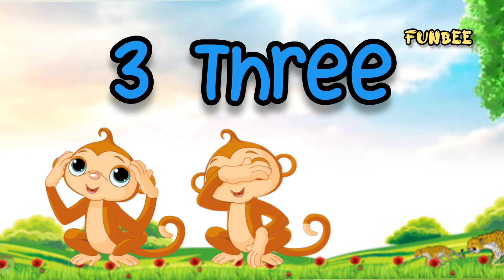learning Numbers, Number Names 1 to 10 and counting Numbers 123, Nursery Rhymes